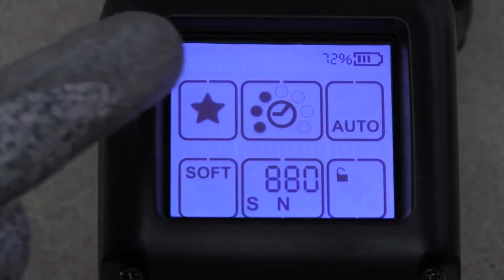BXT3 13, BXT3 16, BXT3 19 Favorite Mode